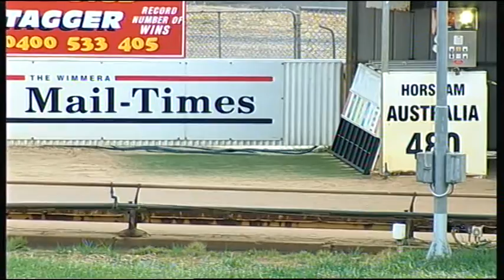HOR TUE 20 OCT 15 R5